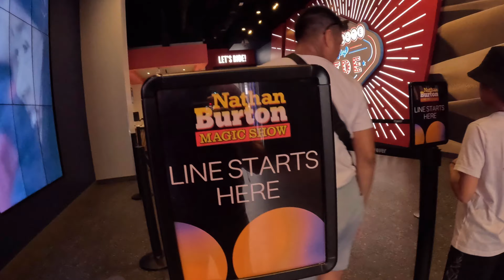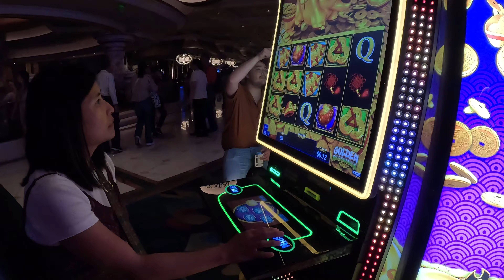Day 2 in Vegas: Poolside Fun, Casino Hopping, and Rollercoaster Thrills!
Join us on our second day in Las Vegas! 🌞 We kicked off the day with a refreshing swim at the Trump Hotel pool, followed by a delicious breakfast at Chowking. 🥐🍳

Next, we hit the famous Vegas Strip, exploring various casinos and soaking in the vibrant atmosphere. 🎰✨ The highlight of the day was an exhilarating ride on the New York-New York rollercoaster! 🎢 And who could resist a free sundae at Hershey’s? 🍨

We wrapped up the night with a bit of gambling, ending with a $20 loss – but hey, it’s all part of the Vegas experience! 💸

Free Music for Videos 👉 Music by DJ Spair - Hot Summer Night